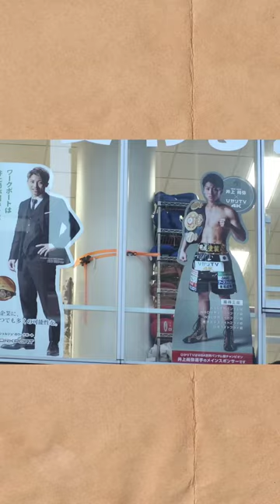Tj Doheny หลังเคล็ดหรือทนความแรงไม่ไหว ! Naoya Inoue กับเคล็ดการออกหมัด | คนเก่งอยู่กันเต็ม